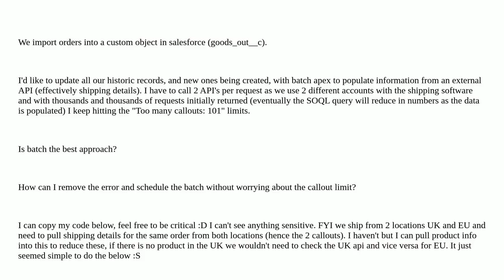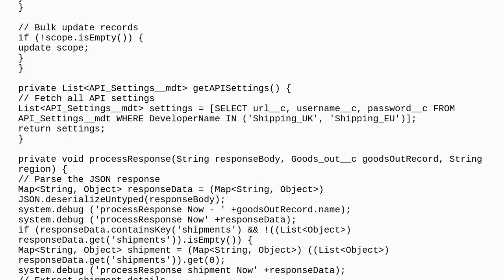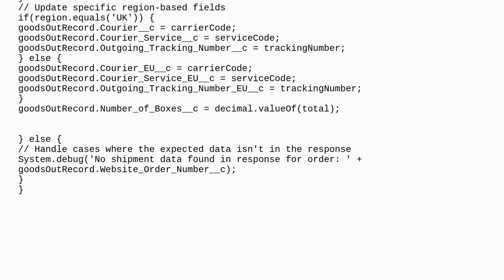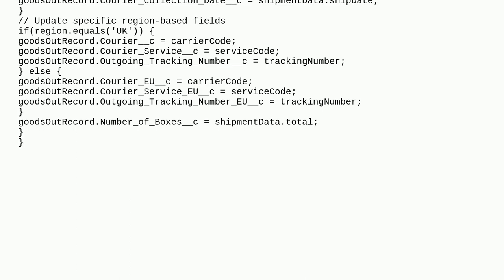Salesforce: Best way to update thousands of records with callouts in Salesforce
Best way to update thousands of records with callouts in Salesforce

A special thanks goes out to the community

  api callout batch